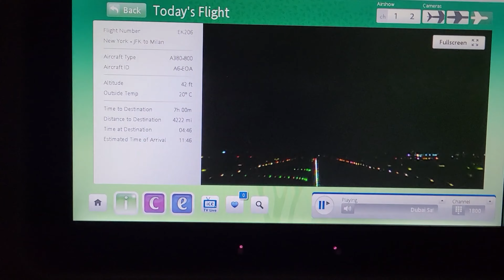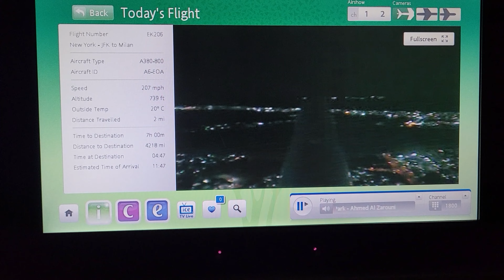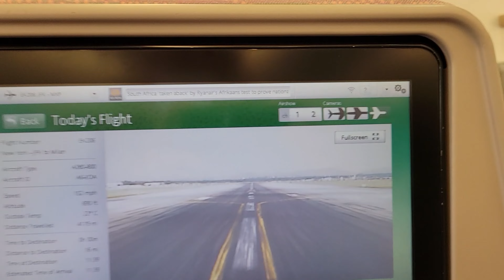Europe Trip June 2022 - Part 1 - Switzerland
This video is part one of our trip to Europe in June 2022. We left Charlotte, NC on Monday, June 6 and flew to JFK in New York. After collecting our bags and checking in with Emirates Airlines, we waited a few hours before boarding our Airbus A380-800 around 10:00 PM.

We flew all night, trying to sleep as much as we could, and landed in Milan, Italy around noon on Tuesday, June 7th. We rented our car, stopped at a grocery store and had lunch, and then started our drive north into Switzerland. We stopped along Lake Lucerne to stretch our legs and so I could fly my drone before it started to rain (it never did, although it called for it). We checking into our Airbnb which was about 10 minutes south of downtown. We loved our host, an extremely nice widow named Sylvia. She showed us our rooms and we dropped off our bags before taking the car into downtown Lucerne.

We enjoyed the evening stroll in Lucerne (or as they call it, Luzern). The next morning, Sylvia made us the cutest little breakfast. She enjoyed talking with us, because she said when she talks with her American guests, it helps her learn English! After breakfast we got in the car and drove a few miles south to the town of Alpnachstad, where we boarded the world's steepest cog railroad at Pilatus-Bahn. The railroad seemed to go straight up Mt. Pilatus. After about 30 or 40 minutes, we reached the summit at 7,000 feet. At first it was quite cloudy, but the clouds soon cleared out, giving us magnificent views of the Alps to the south, and Lucerne to the north.

We took the Dragon Ride Gondola to a lower area of the mountain, where we rode the summer toboggin mountain coaster. This was a ton of fun! From there, we took another cable car back down to the city of Lucerne. We had to take a city bus to the train station, and then walked around town some more. I really wanted to see the famous Lion Monument, which was about a 15 minute walk away. From there, we walked around the old town before crossing the famous Chapel Bridge. After taking a few more pictures, we took the train back to Alpnachstad and ate lunch. After that, we got in the rental car, and drove east toward the small country of Liechtenstein.